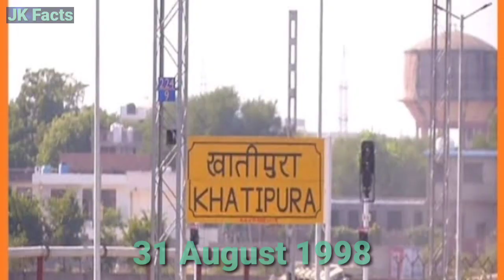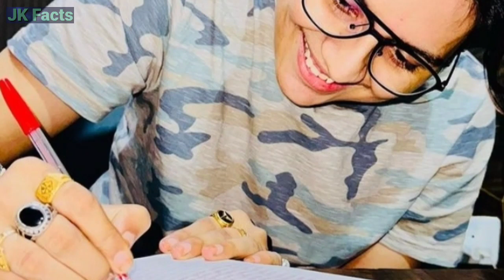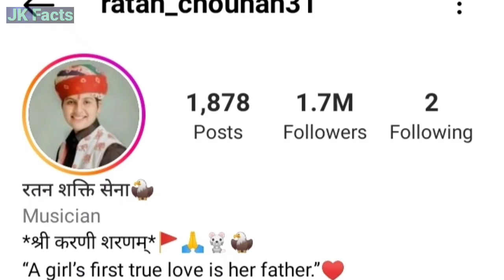जानिए Ratan Chauhan के जीवन की पूरी कहानी|| Biography|| Struggle|| Success Story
Hellow Guys My Name Is Jatin Tomar Welcome To Jk Facts Guys Aaj Ki Video Me Humne Social Media Influencer Ratan Chauhan Ke Baare Me Bataya Hai Video Pasand Aaye To Like Share Comment Or Channel Ko Subscribe Jaroor Kar Lein

                                thanks

Background Music
- - - - - - - - - - - - - - - - - - - - - - - - - - - - - - Track: